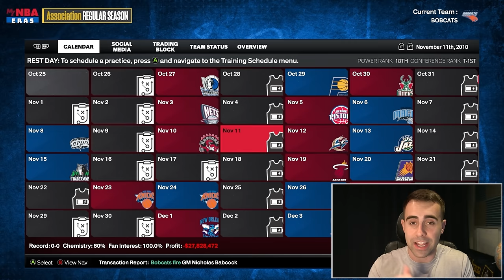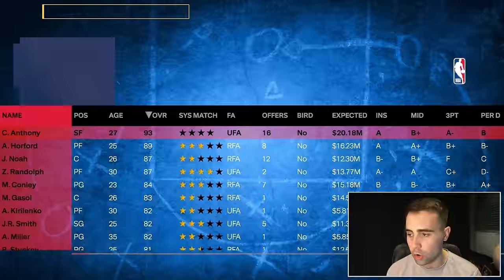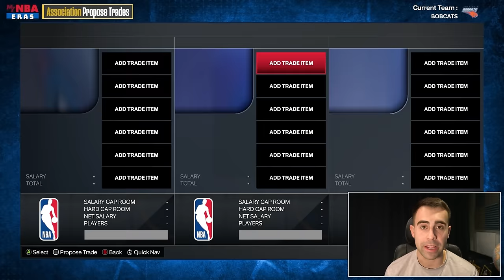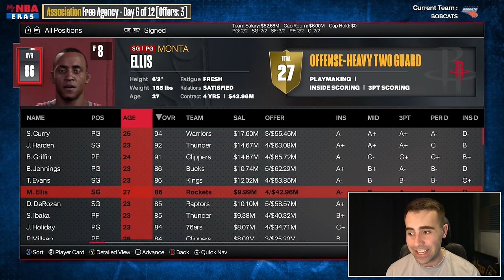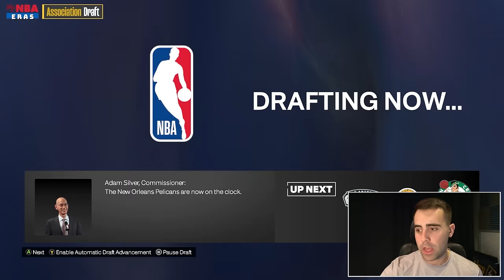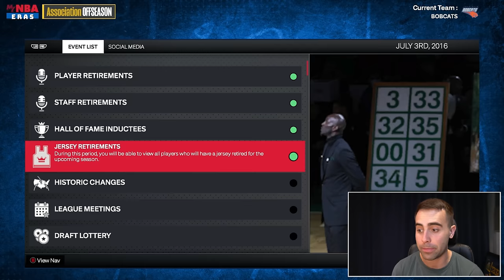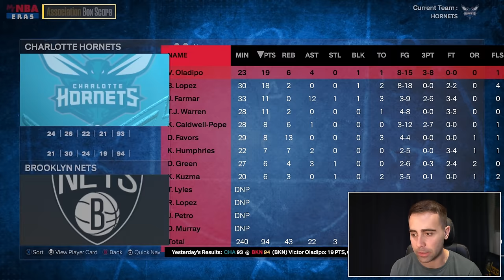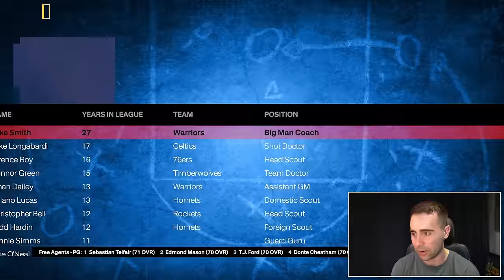10 Year Historic Rebuild With the Worst Team of All-Time